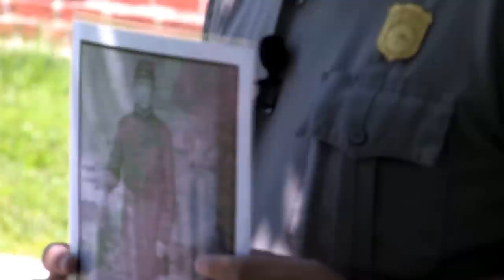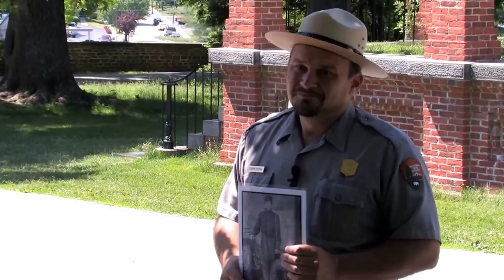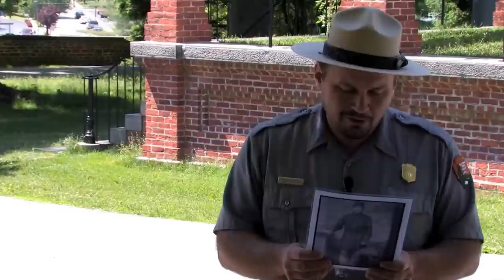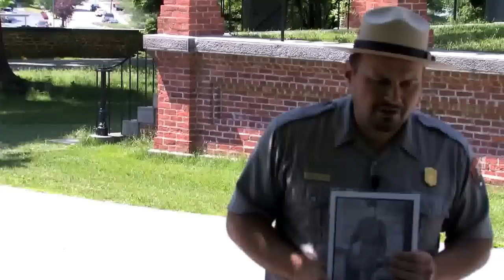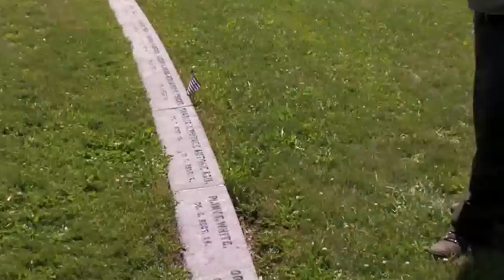Lincoln and the Soldiers' National Cemetery at Gettysburg - Ranger John Hoptak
Join Ranger John Hoptak for a guided tour through Gettysburg's Soldiers' National Cemetery, the final resting place for over 3,500 Union soldiers killed during the battle of Gettysburg as well as the site where Abraham Lincoln delivered the Gettysburg Address on November 19, 1863.